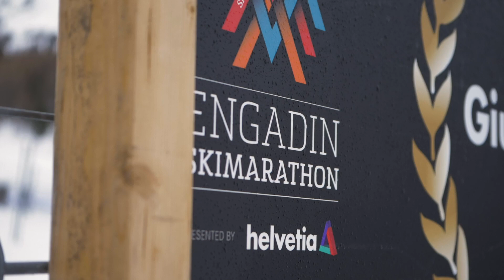Engadin Skimarathon 2021 - Trailer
Die Engadin Skimarathon Woche 2021 findet vom 7. - 14. März 2021 im Engadin statt. Sei dabei an diesem einmaligen Langlaufspektakel.